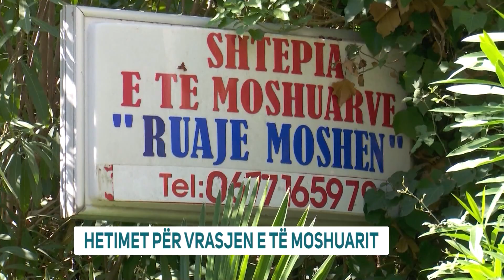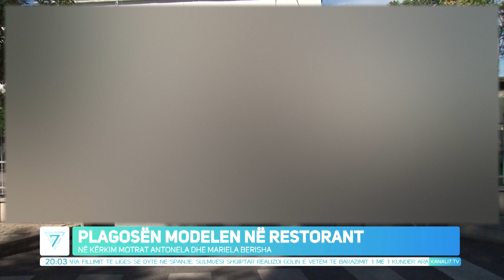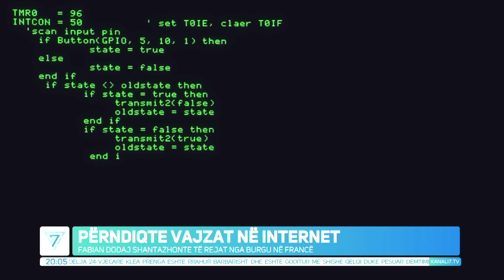EDICIONI QENDROR I LAJMEVE 9 GUSHT 2024